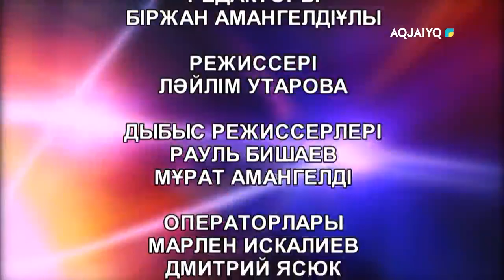Жедел желі (07.03.2023)